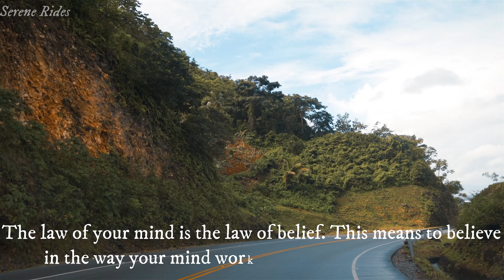The Quote Quest: Discovering Meaning and Purpose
Whether you're seeking motivation, seeking clarity, or simply craving a dose of inspiration, Another Life Conscious Quotes is your go-to destination. Let these quotes serve as guiding lights on your path to self-realization and personal growth.

Get ready to embark on an intellectual adventure, as we dive into the realms of consciousness, mindfulness, and the power of the human mind. Embrace the wisdom of the ages and awaken your innermost potential.

Together, let's explore the wonders of existence and unlock the secrets of a truly fulfilling life.

Remember, every quote has the power to ignite a spark within you. So sit back, relax, and let Another Life Conscious Quotes be your portal to a world of profound wisdom and infinite possibilities.